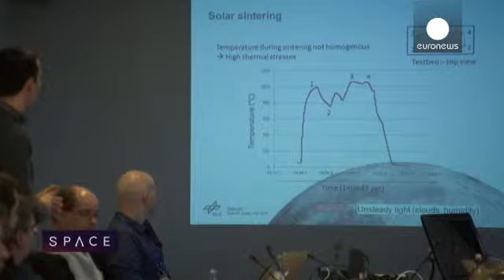Европа возглавит строительство городка на Луне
космос - Землянам тесно на своей планете: руководство Европейского космического агентства   заявило, что планирует в обозримом будущем построить на Луне